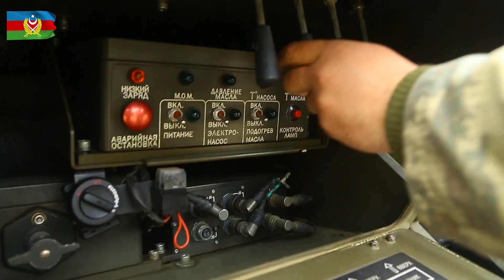Minaatan batareyaları döyüş atışları icra edir